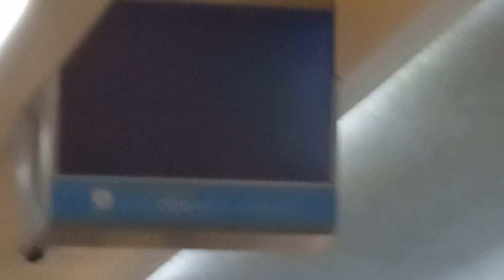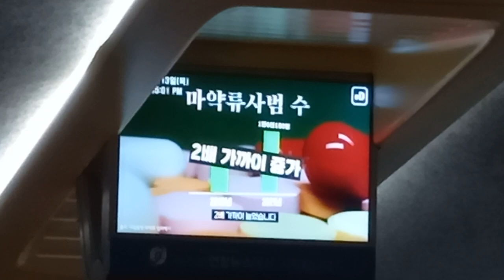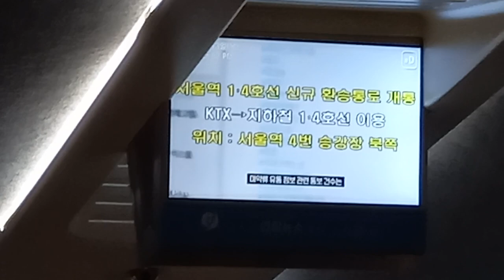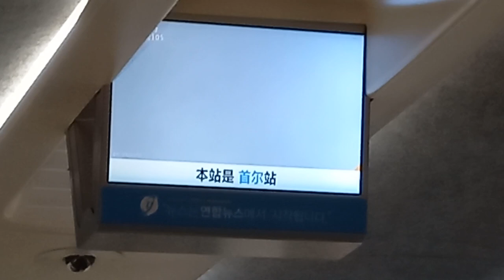KTX 행신발 부산행(구포경유) 105열차 서울역 도착 안내방송 도착, LCD(1)